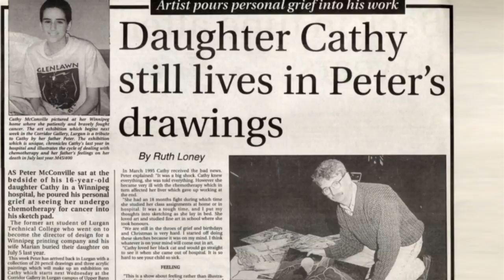Artist Mini-Doc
A mini doc on Winnipeg artist Peter McConville completed for Mayberry Fine Art.